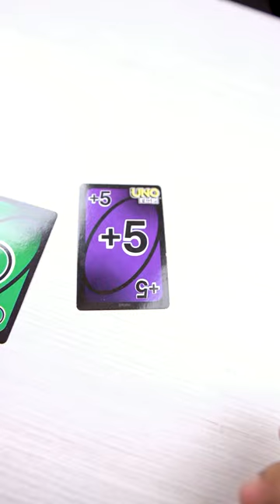99% लोग नहीं जानते ये 😳😳 UNO Flip!!